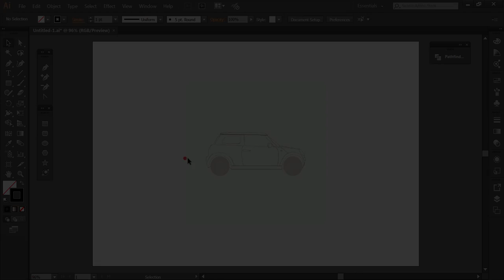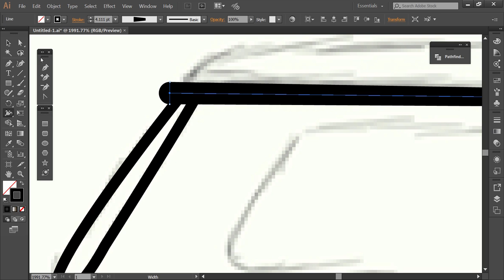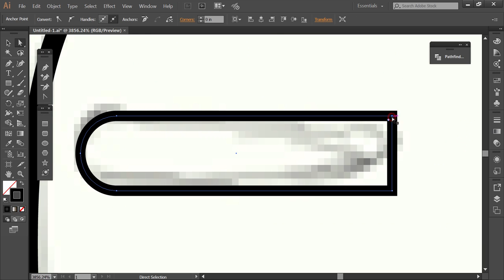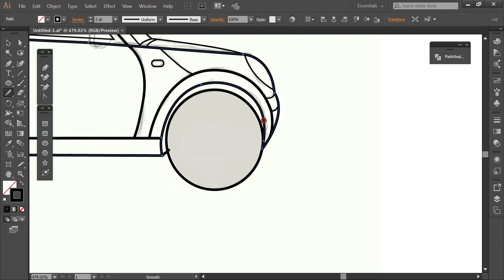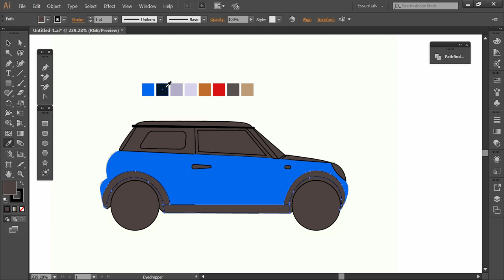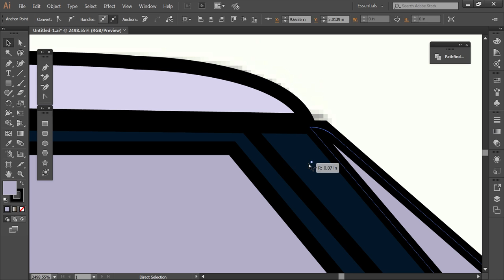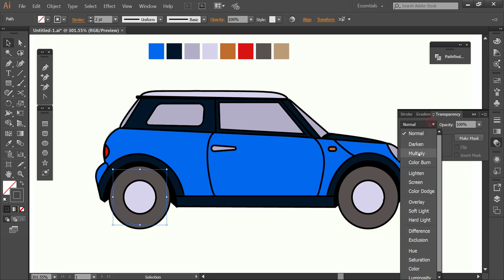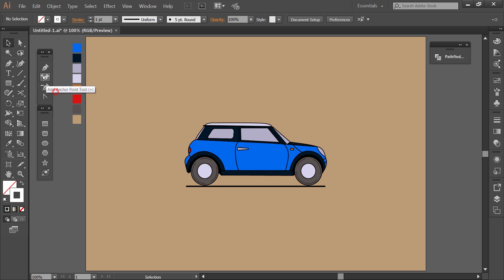Flat Car Illustration Tutorial | Illustrator Tutorial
In, this tutorial, we will learn how to make an illustration of the car from a sketch in adobe illustrator watch this video till the end hope you will like this video so please give thumbs up to this video and please subscribe and leave your comments.